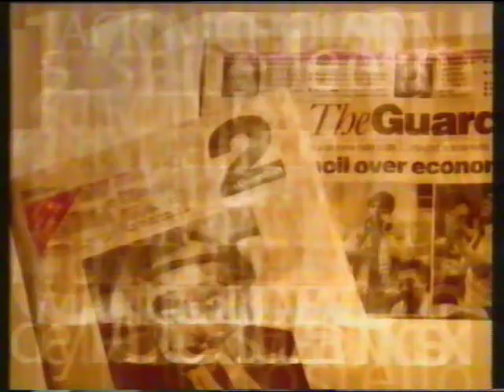The Guardian newspaper advert (2 of 2) - 18th April 1993 UK television commercial